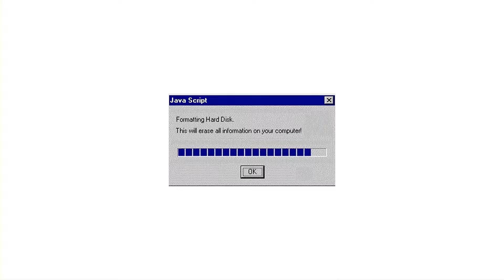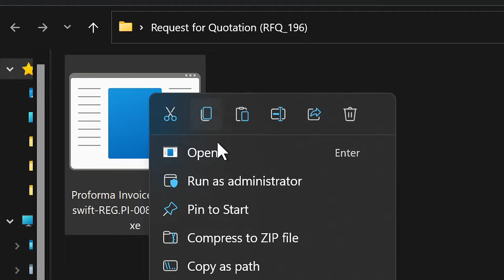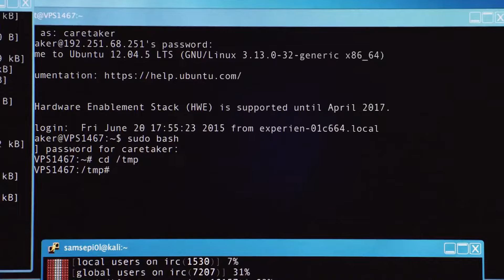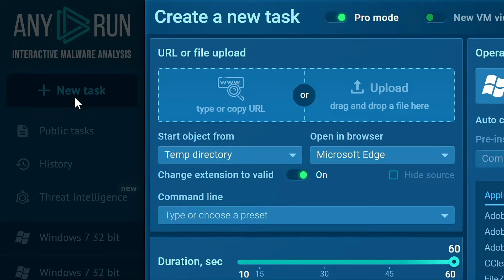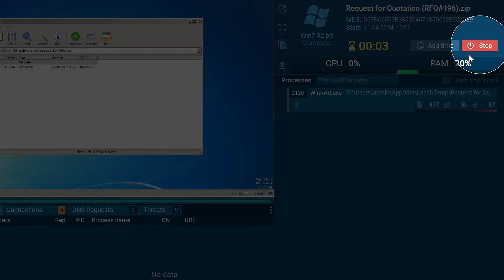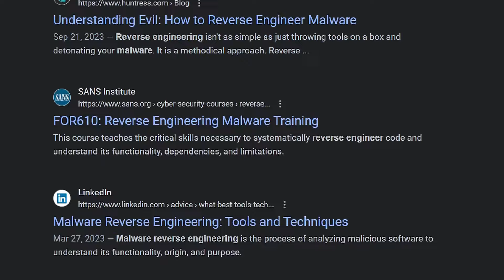Introduction to MALWARE ANALYSIS!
What is Malware Analysis and Why Should You Learn It?
// CHAPTERS:
0:00 What is Malware Analysis?
0:16 Why Study Malware Analysis?
1:43 How is Malware Analyzed?
5:00 Hackers and Malware..